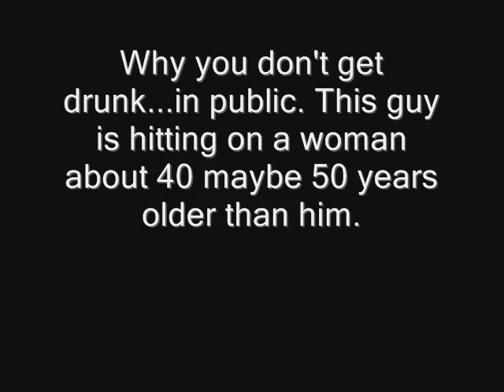Drunk guy in portugal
this guy is hitting on a woman about 40-50 years older than him and its kinda funny